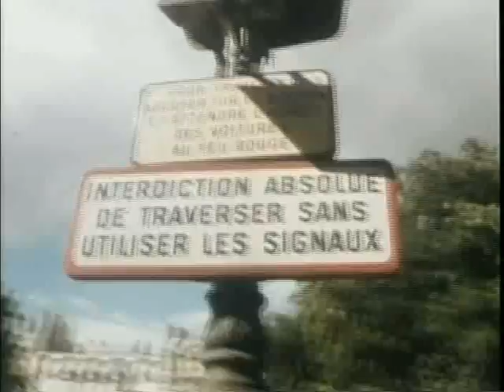Demis Roussos - Bambina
canciones en español de demis roussos